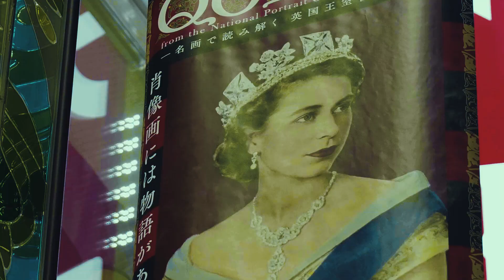【OFFICIAL MUSIC VIDEO】Shaun Pxlly - Eyes Rolled Back feat. ATSUKI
Official music video for Shaun Pxlly's first single "Eyes Rolled Back"
beat produced by ATSUKI

and everyone who supports the movement.